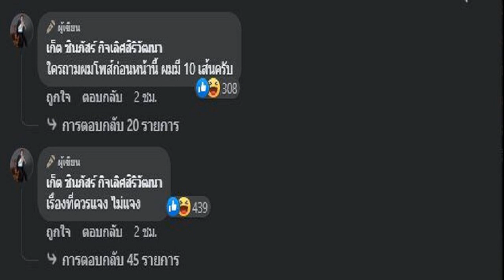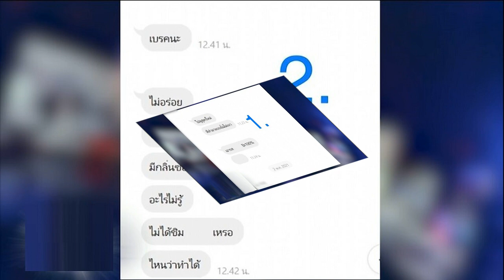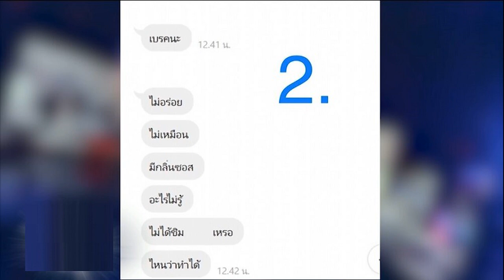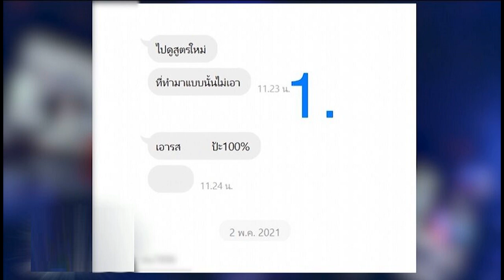ผู้สมัครสอบตก พรรคตู่ แซะพิธา เนคไทกี่เส้น ชี้แจงเพื่อ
ผู้สมัครสอบตก พรรคตู่ โพสต์ภาพตัวเองคู่เนคไท โดยมีข้อความว่า เนคไทกี่เส้น ชี้แจงเพื่อ ? ซัดเรื่องที่ควรแจงไม่ยอมแจง ปมแสดงรายการทรัพย์สิน

6 ก.ค. 2566 – ภายหลังจากที่ สำนักงานคณะกรรมการป้องกันและปราบปรามการทุจริตแห่งชาติ (ป.ป.ช.) เผยแพร่บัญชีแสดงรายการทรัพย์สินและหนี้สิน ผู้ดำรงตำแหน่งทางการเมือง
โดยพบว่า นายพิธา ลิ้มเจริญรัตน์ หัวหน้าพรรคก้าวไกล และ แคนดิเดตนายกรัฐมนตรี ได้แจ้งว่ามีทรัพย์สินรวม 85 ล้าน หนี้ 20 ล้าน รวมถึงข้าวของเครื่องใช้หลายอย่างจำนวนมาก ไม่ว่าจะเป็น กล้องถ่ายรูป ร้องเท้า สูท รวมถึง เนคไทจำนวน 76 เส้น
ล่าสุด เก็ต ชินภัสร์ กิจเลิศสิริวัฒนา ผู้สมัคร ส.ส.เขต 1 เชียงใหม่ พรรครวมไทยสร้างชาติ โพสต์เฟซบุ๊กส่วนตัว เป็นภาพตนเองยืนถือเนคไท พร้อมระบุข้อความว่า “เนคไทกี่เส้น ชี้แจงเพื่อ !
ก่อนจะมาเขียนแสดงความคิดเห็นเพิ่มเติมในคอมเมนต์ว่า “เรื่องที่ควรแจง ไม่แจง” โดยมีผู้เข้ามาแสดงความคิดเห็นทั้งเห็นด้วย และวิพากษ์วิจารณ์ในโพสต์ดังกล่าวมากมาย

สำหรับ นายชินภัสร์ กิจเลิศสิริวัฒนา ในการเลือกตั้งครั้งล่าสุด ลงสู้ศึกในเขต 1 จ.เชียงใหม่ แต่ไม่ได้รับเลือกให้เป็น ส.ส. โดยได้คะแนนมาเป็นอันดับ 3 ที่ 9,772 คะแนน